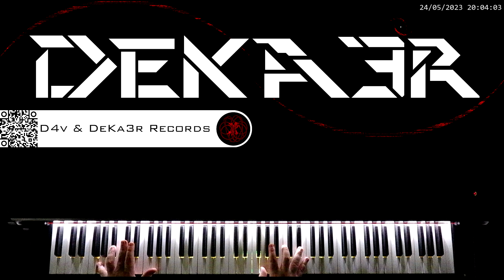🔴 IRL 🎼 COMPOSICION DE MUSICA 🎹 PIANO 🎶 RUNNER 👐 DIGITACION ✌️ MNEMOTECNIA 🤔 ESTUDIO